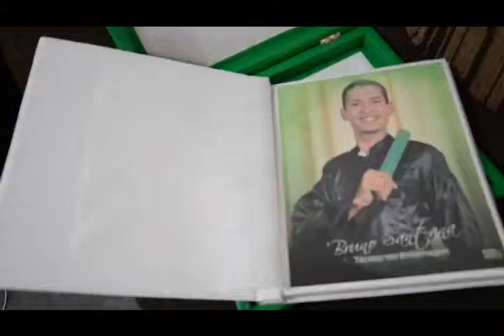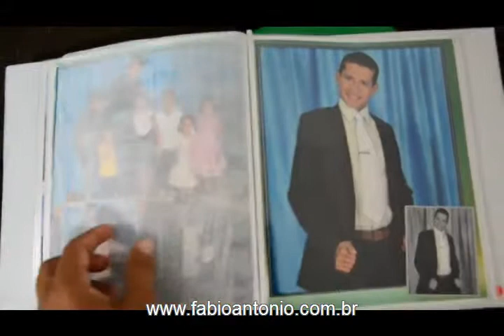Formatura com Foto de Marca Bruno Tec. Enfermagem EPSAL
Formatura com Foto de Marca tem um gostinho de sucesso especial!

Contrate Formatura com Foto de Marca
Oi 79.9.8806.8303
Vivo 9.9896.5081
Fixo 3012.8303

Registrar esses momentos da formatura é sensacional. Investimos na atualização constante em tecnologia e profissionais, através de investimentos contínuos em treinamento e capacitação, e em equipamentos de última geração, como máquinas fotográficas digitais e revelação profissional. O tratamento de imagens conta com as melhores ilhas de edição e softwares como por exemplo o photoshop. Tudo para que os fatos fiquem registrados, passando a emoção de cada momento. Alem do nosso compromisso oferecemos alguns diferenciais que realmente faz com quê Foto de Marca seja exclusiva na área. Momento especial, merece ser guardado de forma especial.